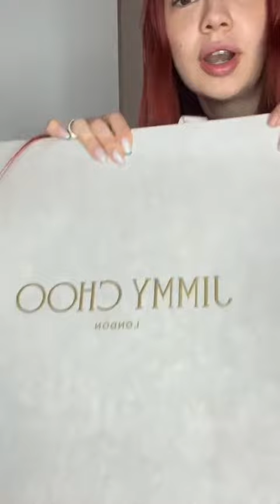why am I so chaotic 🥲